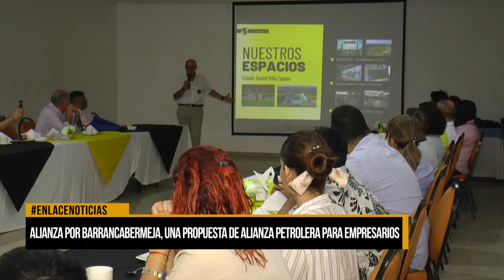lianza por Barrancabermeja, una propuesta de Alianza Petrolera para empresarios